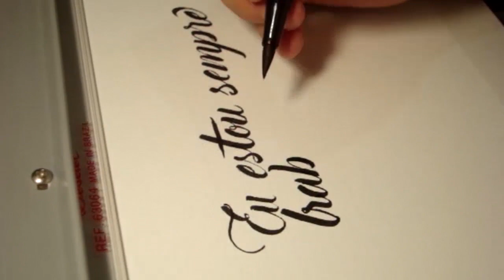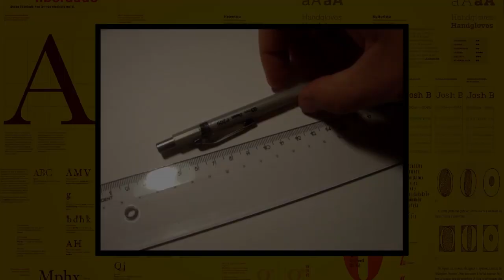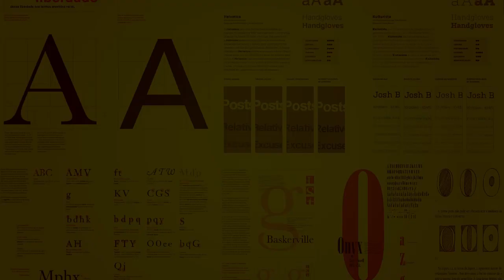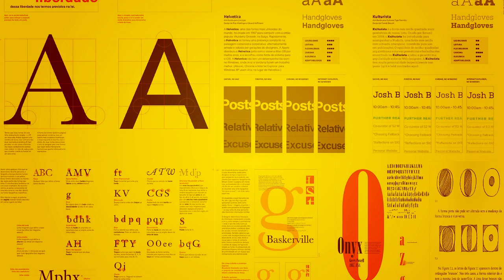Lettering - Dicas para a utilização da caneta brush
Você está começando a dar seus primeiros passos no mundo do lettering? Já ouviu falar das canetas do tipo brush?

No vídeo de hoje eu vou te explicar o que são e como funcionam essas canetas tão populares entre os designers que trabalham com lettering e vou compartilhar algumas dicas que vão te ajudar a dominar melhor o seu traço.

### Links Úteis ###